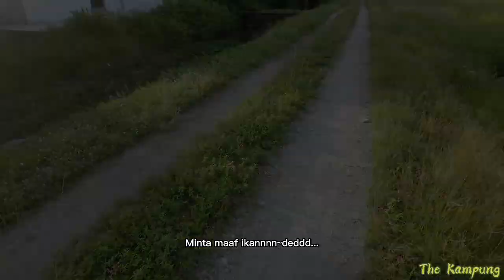IKAN ¦ PEPATUNG ¦ AKTIVITI ¦ WAJIB ¦ budak kampung di masa lapang ¦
Assalamualaikum dan selamat sejahtera.. Video kali ni ala2 vlog kami nak mencari ikan dan pepatung. Kepada mereka yg pernah tinggal di Kampung mesti pernah buat aktiviti mcm ni kan...
Jangan lupa tengok ye geng..
Confirm anda semua akan kembali rindu pada Kampung.